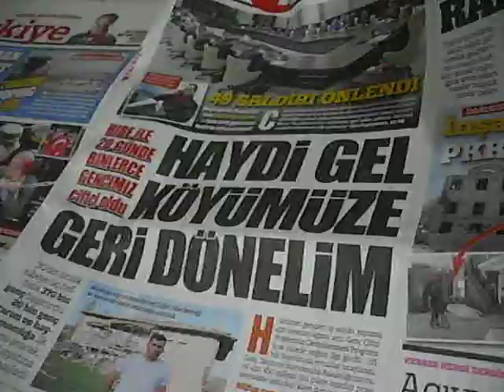CHP liSelin Sayek Böke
Cumhuriyet Halk Partisi
ve
Avrupa Birliği
CHP'den vizesiz Avrupa kararına ilişkin açıklama geldi. Parti Sözcüsü Böke, "AB yolunda atılacak adımlara destek vermeye devam edeceğiz" dedi.

CHP Genel Başkan Yardımcısı ve Parti Sözcüsü Selin Sayek Böke, Avrupa Birliği Komisyonu'nun (AB) vizelerin en geç haziran ayı sonunda kaldırılmasını isteyen tavsiye kararını olumlu ve memnuniyetle karşıladıklarını belirterek, "Süreci takip ediyoruz. Süreç sonuçlanana kadar da bu evrensel değerler kapsamında sürecin işletilmesi için uyarılarımızı yapmaya ve AB yolunda atılacak adımlara destek vermeye devam edeceğiz" dedi.

CHP Merkez Yönetim Kurulu (MYK), haftalık olağan toplantısını Genel Başkan Kemal Kılıçdaroğlu başkanlığında gerçekleştirdi.

Parti Sözcüsü Selin Sayek Böke, toplantının ardından yaptığı açıklamada, MYK'da Türkiye'nin tüm önemli gündem maddelerini tartıştıklarını belirtti.